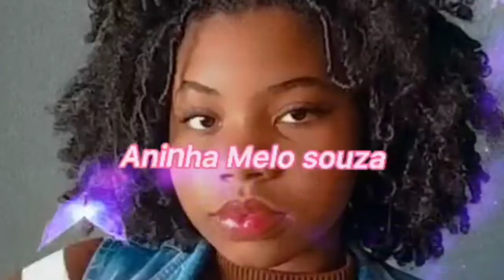Testei o creme da skala óleo de coco 🤪 deu certo ?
Video novo toda segunda quarta e sexta 😁
Mim siga no Instagram 👇🏾❤️